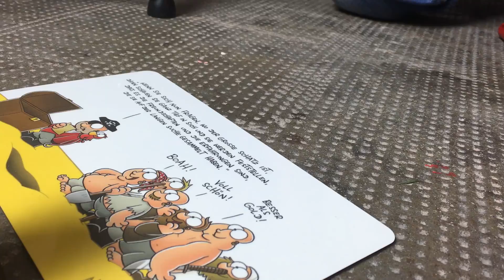23.05.2016 – Nochmal YPS-Fotolinsen und ein Schatztruhenfrühstucksbrett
Musik "Grethel" von Lamprey / via freemusicarchive.com

(Nein, ich mache das jetzt nicht jeden Tag.)